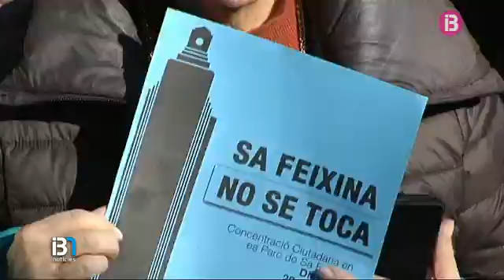Concentració als voltants del monument de la Feixina per reivindicar que es mantengui el monòlit